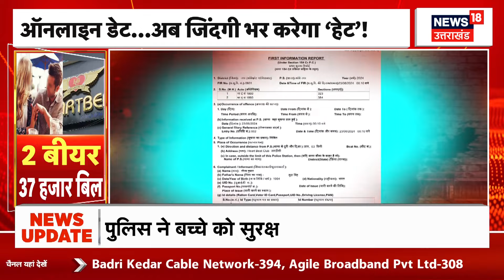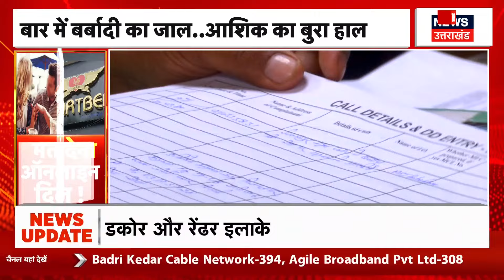Online Dating करते हैं तो सावधान ! Ghaziabad में आशिक हुआ कंगाल, ऊपर से पड़ी मार ! Honey Trap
गाजियाबाद में एक युवक को ऑनलाइन प्यार हुआ. गर्लफ्रेंड के साथ डेट पर गया तो उसके साथ जो हुआ वो सुन आप भी हैरान रह जाएंगे, देखिए रिपोर्ट